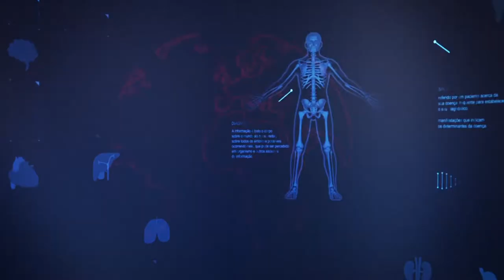BOLETIM CIÊNCIA - Livro traz as Pioneiras da Ciência no Brasil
Boletim Ciência aproxima a ciência do público. A convidada desta edição é a doutora em Economia pela UFRJ, professora associada da Faculdade de Economia da UFF e uma das organizadoras do livro 'Pioneiras da Ciência no Brasil', Hildete Pereira de Melo.

Apresentadora: Neide Diniz

Boletim Ciência é um programa jornalístico, com muito serviço e linguagem acessível, voltado para o grande público e conta com a participação da audiência, que pode tirar dúvidas sobre  Ciência mandando perguntas pelas redes sociais do Canal Saúde e, ao vivo, durante a transmissão pelo YouTube.